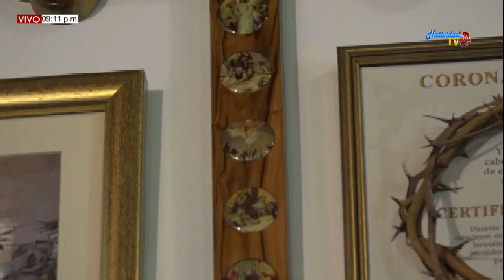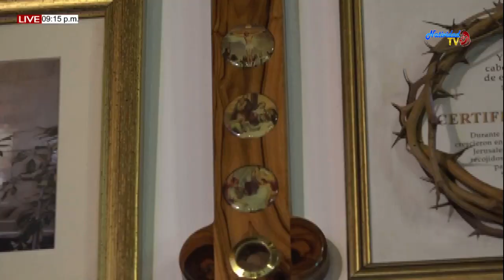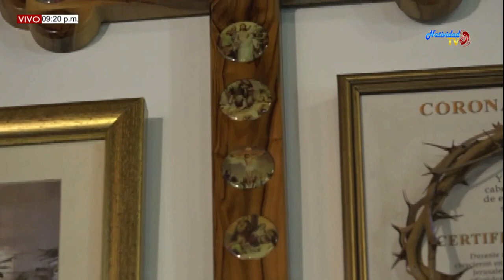SANTA EUCARISTÍA(11/12/2019) PBRO. RICARDO RAMIREZ